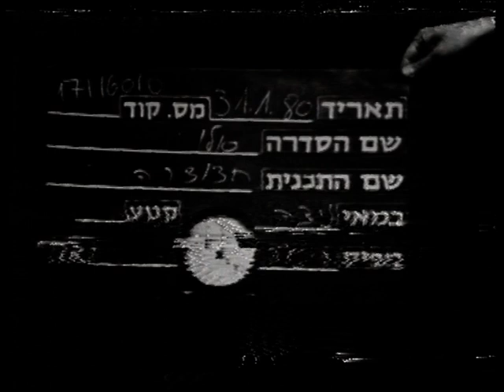The Trumpet;SEFI RIVLIN; ILAN ESHED,SHALOM RONLY RIKLIS EITAN BEZALEL,Israeli T.V. 1980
Sefi Rivlin,  Ilan Eshed, Shalom Ronly Riklis, Eitan Bezalel, Eli Edut, Doron Bunim